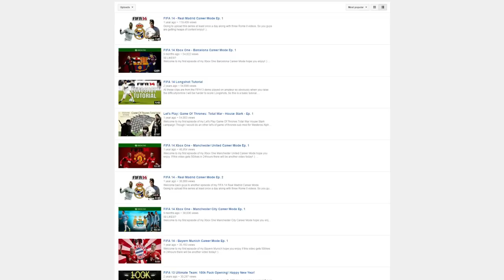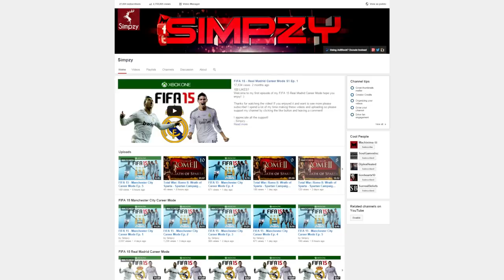Happy New Year! Birthday, Future Channel Goals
- Simpzy